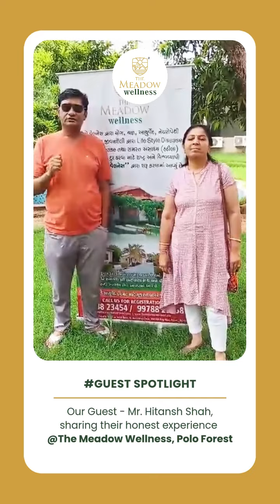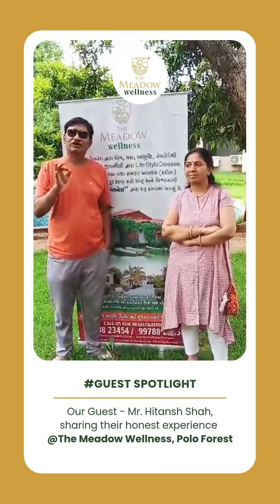Mr. Hitansh Shah came for cancer treatment at The Meadow Wellness, and shares his 5-day experience😮👆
🌿Mr. Hitansh Shah came for cancer treatment at The Meadow Wellness, 📍Polo Forest and shares his 5-day experience, praising the world-class therapies, doctors, food & serene location.